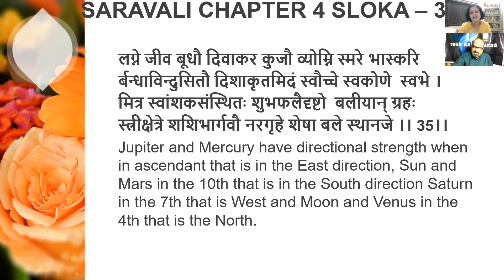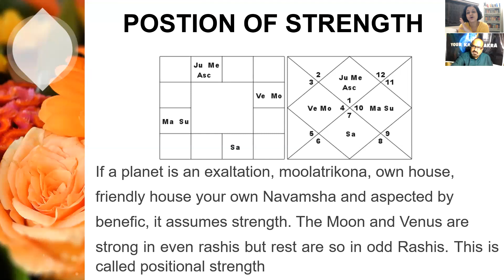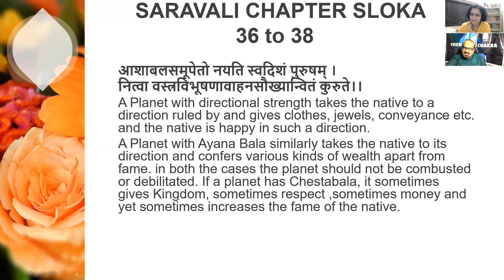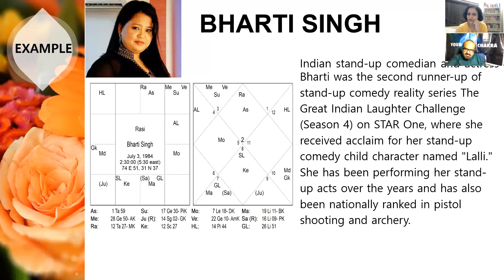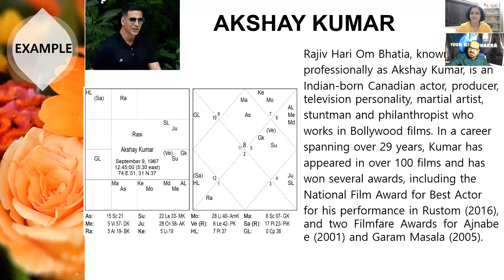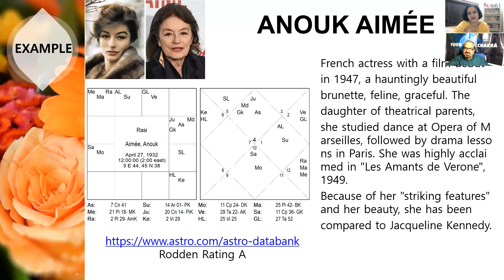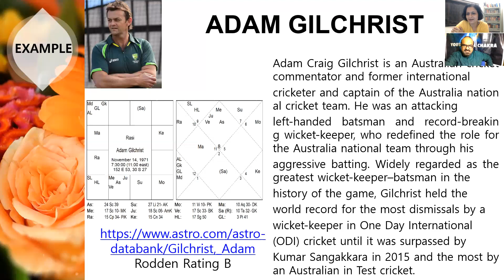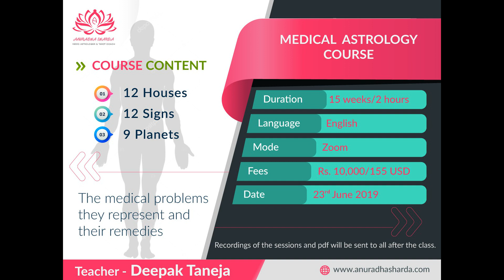ग्रहों का दिशा बल एवं उनका विशेष फल | Digbala of planets | Directional strength of planets